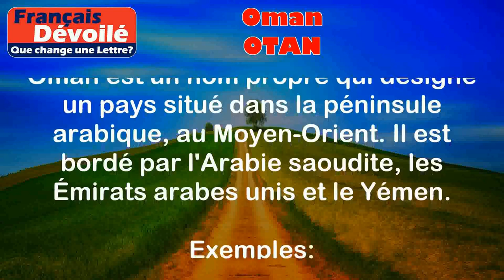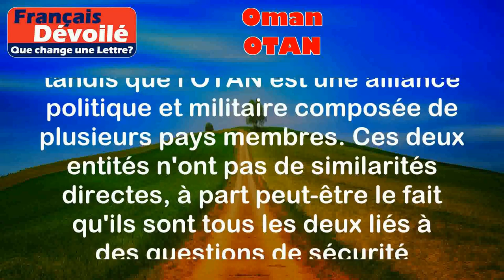Oman et OTAN (Une Lettre)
Oman:
Oman est un nom propre qui désigne un pays situé dans la péninsule arabique, au Moyen-Orient. Il est bordé par l'Arabie saoudite, les Émirats arabes unis et le Yémen.

Exemples:
- J'ai visité Oman l'année dernière et j'ai été fasciné par sa beauté naturelle.
- Oman est connu pour sa culture riche et son patrimoine historique.

OTAN:
L'OTAN (Organisation du traité de l'Atlantique nord) est une organisation politique et militaire internationale créée en 1949. Elle vise à promouvoir la sécurité et la défense collective de ses membres.

Exemples:
- Les pays membres de l'OTAN se sont réunis pour discuter des défis sécuritaires actuels.
- L'OTAN a joué un rôle clé dans la résolution de conflits internationaux.

Différence:

La principale différence entre Oman et l'OTAN est que le premier est un pays tandis que le second est une organisation internationale. Oman est un pays situé géographiquement, tandis que l'OTAN est une alliance politique et militaire composée de plusieurs pays membres. Ces deux entités n'ont pas de similarités directes, à part peut-être le fait qu'ils sont tous les deux liés à des questions de sécurité internationale, bien que de manière différente.